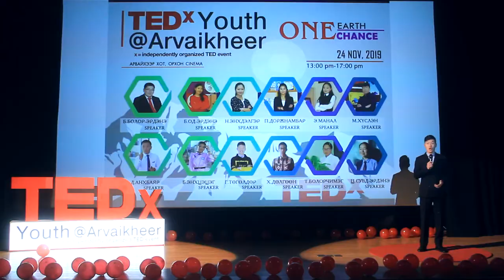“Бид өөрсдөө асуудлын гарц” | Tuguldur Gansukh | TEDxYouth@Arvaikheer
Тууштай хичээл зүтгэлийн дүнд үе нөхдийнхөө дунд олон төрлийн хөгжмийн зэмсэг тоглох, бусдыг манлайлан зохион байгуулах чадвараараа үлгэр жишээ болж буй Төгөлдөрийн яриаг сонсоорой. Хархорин сумын Орхон сургуулийн 11-р ангийн сурагч This talk was given at a TEDx event using the TED conference format but independently organized by a local community.